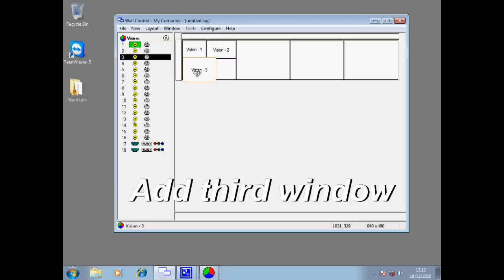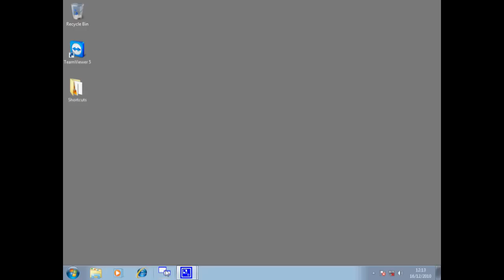X-View Videowall & Multiviewer Wall Control Sw-Part2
Video Wall control application software for X-View DPX-E Videowall and multiviewers. Part2, explains how to create, save & recall layouts and shows a quick quad layout for the videowall.